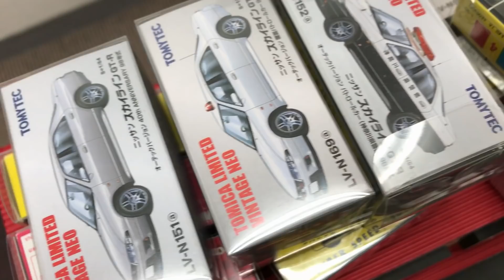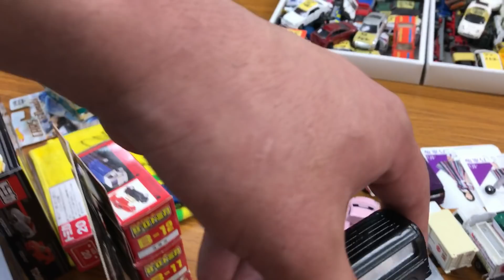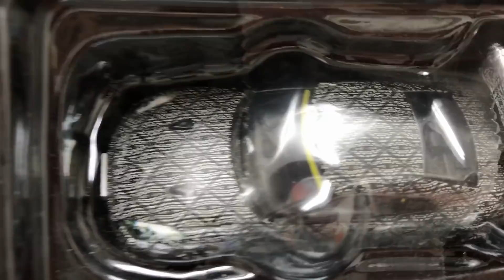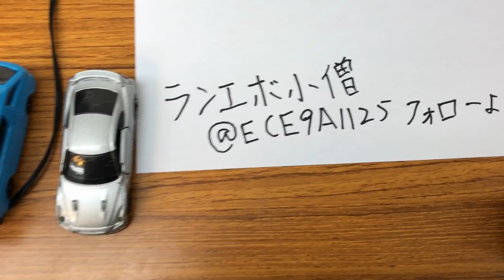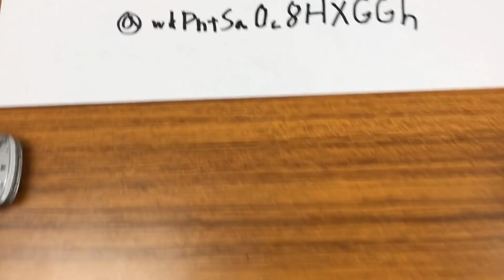第４回ミニカーオフ会IN秋葉原 改造トミカ～ミニカーかるた大会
こんにちは！こんばんは！ＪＵＮです。
トミカ＆トミカサイズ（1/64）のミニカーを
改造しております。
初心者ですが、楽しんでいます。
動画は『毎日更新』いたしますので、宜しくお願いいたします。